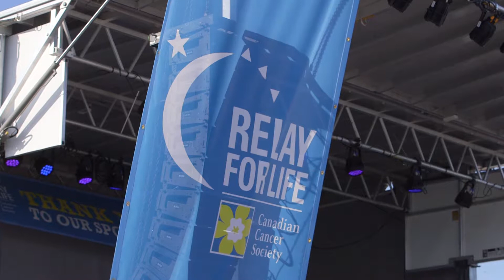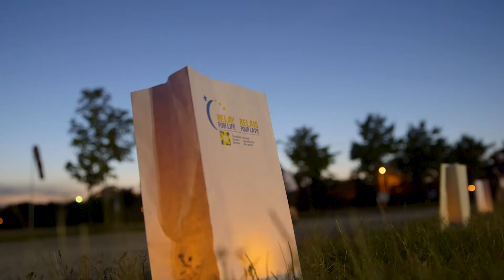2018 WICC / CCS Relay for Life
Relay For Life demonstrates that no one should face cancer alone. These events bring together teams of family members, friends and colleagues to celebrate cancer survivors, remember those we’ve lost and commit to raising funds to fight all types of cancer. Relay For Life is CCS's largest fundraising initiative each year with 100 per cent of funds raised by WICC-aligned teams going directly toward cancer research.